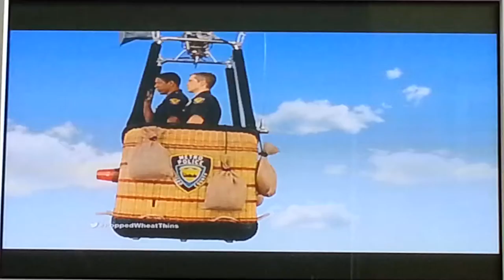Wheat Thins hot air balloon commercial